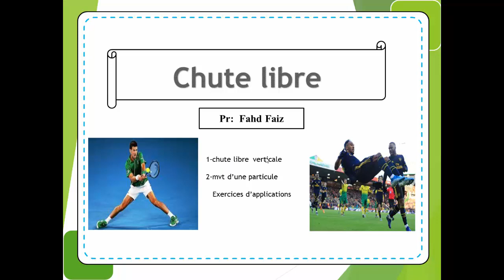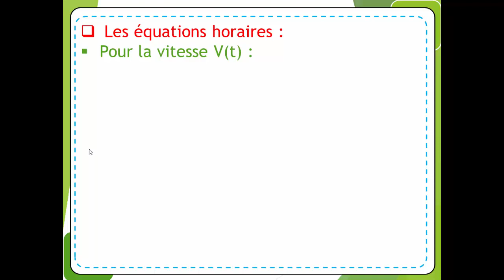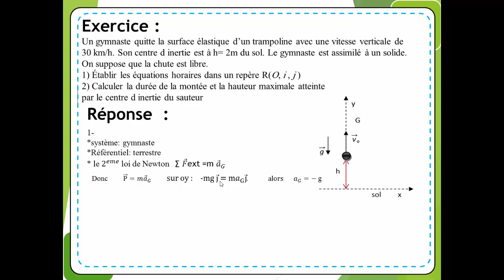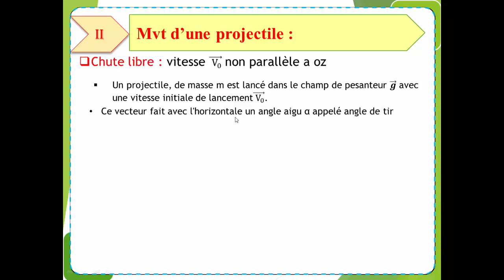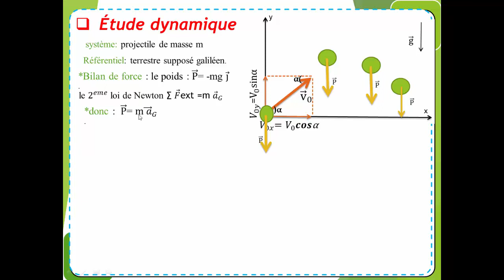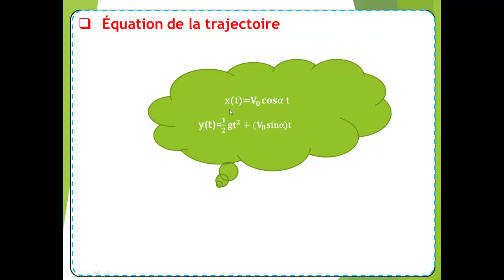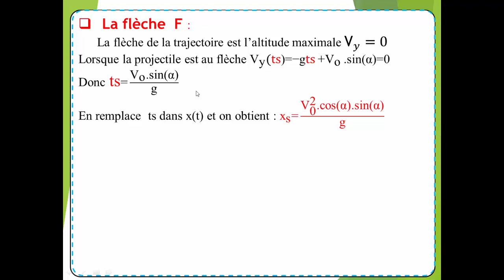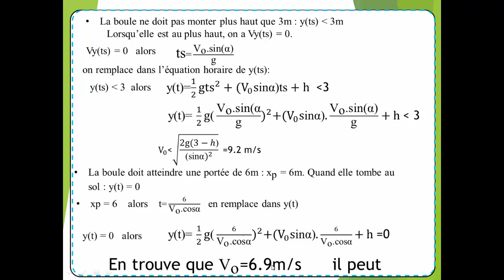partie 1 : chute libre verticale partie 2: mouvement d'une projectile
شرح درس
شرح الفيزياء جدع مشترك علمي,
شرح الفيزياء التالتة اعدادي,
شرح الفيزياء ثانية باك,
شرح الفيزياء للصف الاول الثانوى,
شرح الفيزياء للصف الثالث متوسط الفصل الاول,
physique college,
physique college 1er année,
physique college 3eme,
physique college maroc,
physics college,
تمارين فيزياء,
تمارين فيزياء جدع مشترك علمي,
تمارين فيزياء اولى باك,
تمارين فيزياء rc,
تمارين فيزياء باك,
تمارين فيزياء rl,
تمارين فيزياء 2 ثانوي,
تمارين فيزياء 3 ثانوي,
تمارين فيزياء كهرباء,
تمارين فيزياء الثالثة متوسط